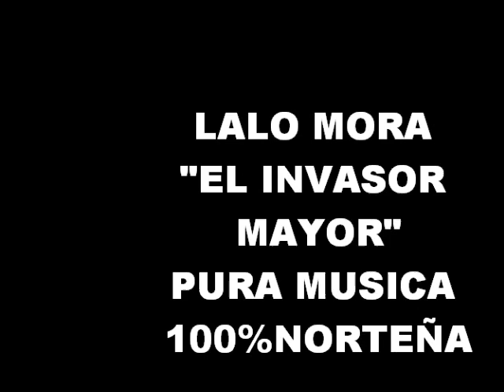LALO MORA (la potranquita)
lalo mora